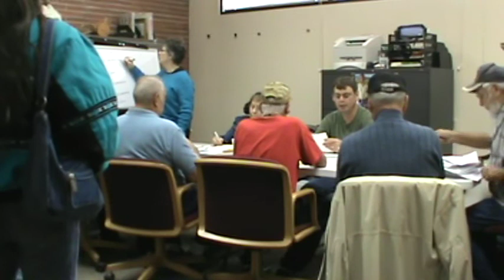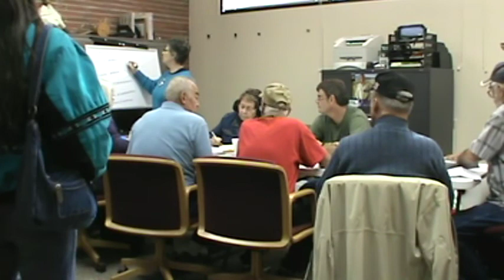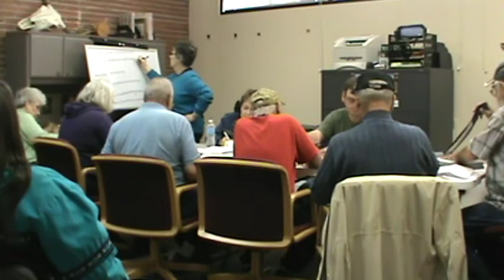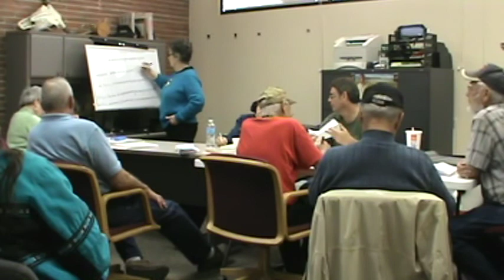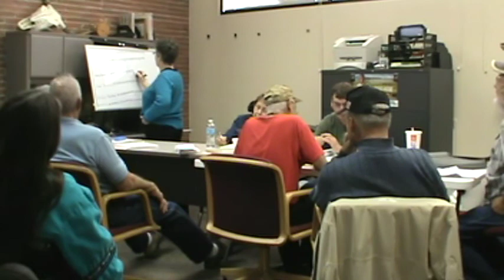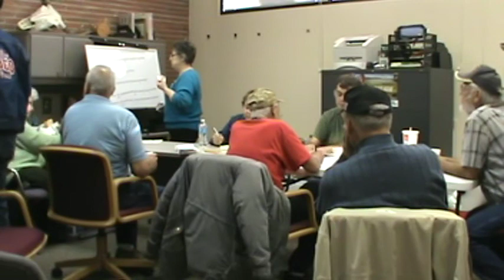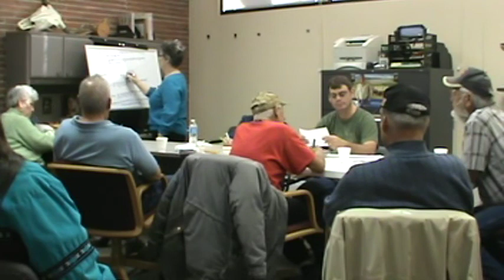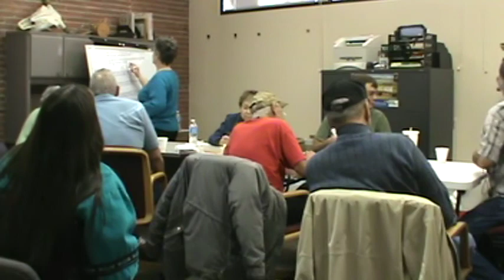November Election Results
Counting of ballots and final determination of the voting results.